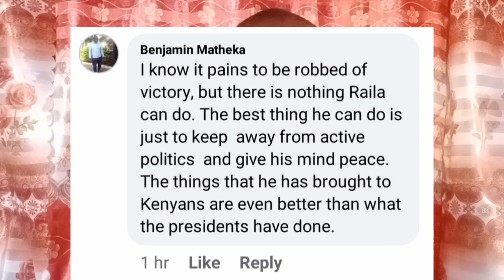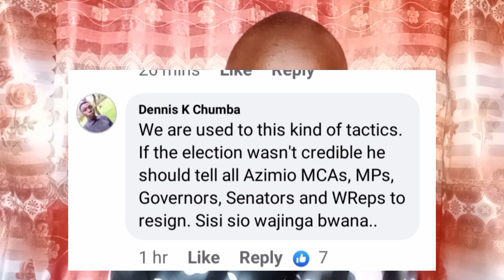MAPINDUZI : RUTO & MARTHA KOOME in trouble as RAILA plans to OVERTHROW Kenya Kwanza after RIGGING